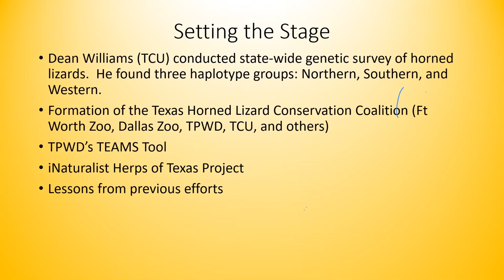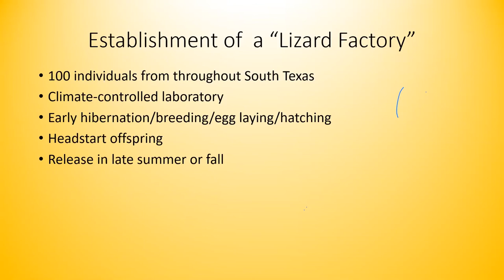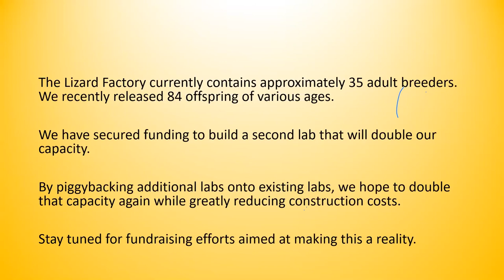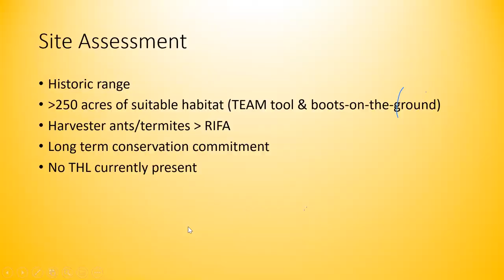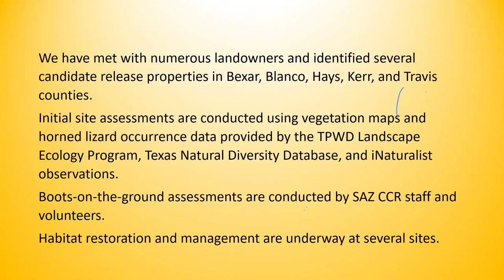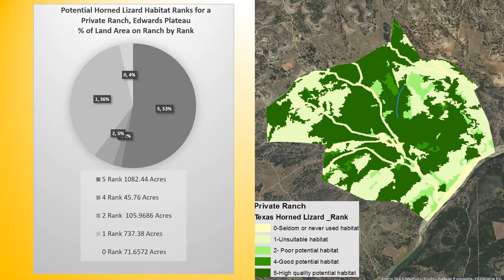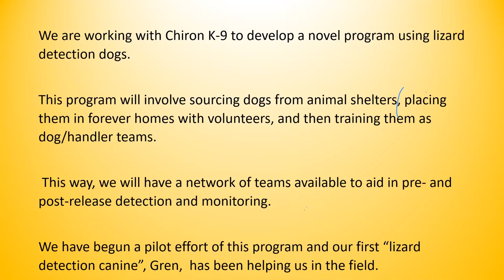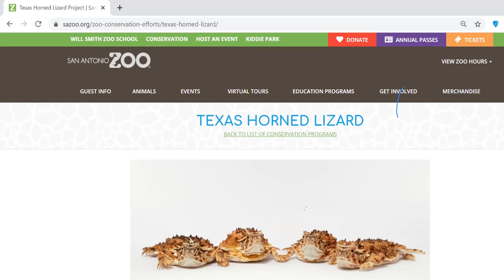Volunteer Appreciation Keynote Presentation: Texas Horned Lizards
Dr. Andrew Gluesenkamp will give this year's keynote on his work to reintroduce the iconic Texas horned lizard (Phrynosoma cornutum). The state reptile of Texas and was once abundant across the western two-thirds of the state. Since the late 1960s, horned lizard populations have declined or disappeared in many areas due to multiple factors including fragmentation and loss of habitat, introduction of exotic grasses and red imported fire ants, and pesticide use. Many Texans have fond memories of the Texas horned lizard (aka “horny toad”) from their childhoods and wish for the return to its former abundance. Fortunately, enough areas of suitable habitat exist where lizards may be reintroduced and many landowners are engaged in landscape management practices that also benefit the horned lizard (for example, its habitat requirements are highly congruent with those of the Bobwhite Quail). Although the Texas horned lizard may not be a keystone species in terms of its ecological role, conservation and management efforts that benefit horned lizards benefit native plant communities and wildlife and improve overall biodiversity and resilience. By re-establishing lizard populations as part of a healthy native ecosystem, we hope to promote awareness, appreciation, and support for native biodiversity for the benefit and enjoyment of present and future generations.

Andy is an officer of the Texas Speleological Survey and past president the Texas Herpetological Society. He is currently Director of Conservation for San Antonio Zoo’s Center for Conservation and Research where he works on on rare and threatened invertebrates, fish, reptiles, amphibians, and their ecosystems, including projects in China, Mexico, and Texas.